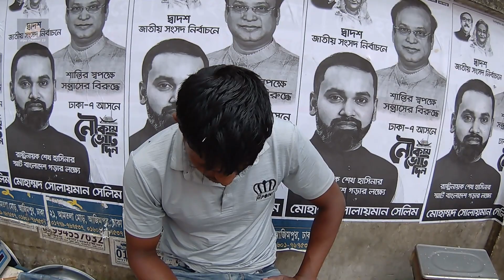আজ পুরান ঢাকার আজিমপুর কলোনি মাছ বাজারে ||গরুর মাংসের দাম কমে যাওয়াতে মাছের দাম কেমন দেখুন।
আজ চলে আসলাম পুরান ঢাকার আজিমপুর কলোনি মাছ বাজারে  || কি কি মাছ পাওয়া যায়  || গরুর মাংসের দাম কমে যাওয়াতে মাছের দাম কেমন দেখুন।

To present the real life and business picture to everyone, I run around town and village streets, haat bazaar and travel to many places in search of delicious food especially street food , traditional food and fish market.

I am Anwer parvej Dipu, a Bangladeshi content creator and also a Traveler.
I am a owner of Dipu Channel 23 by facebook page and Dipu Channel 23 youtube Channel.